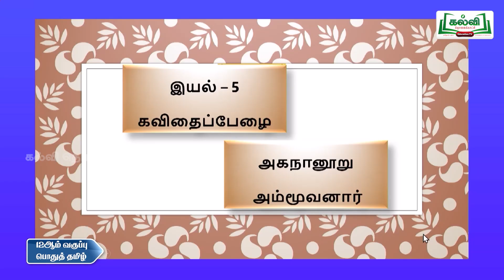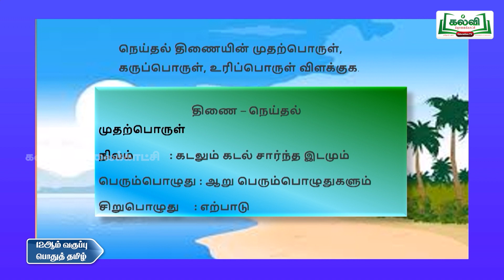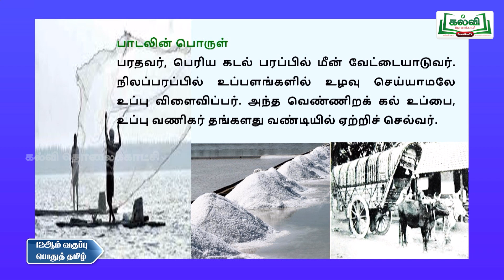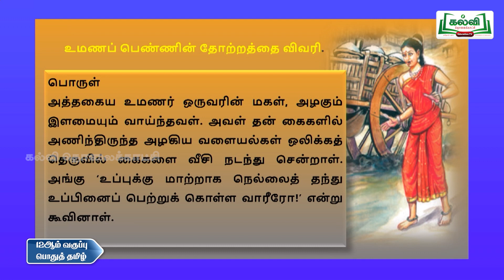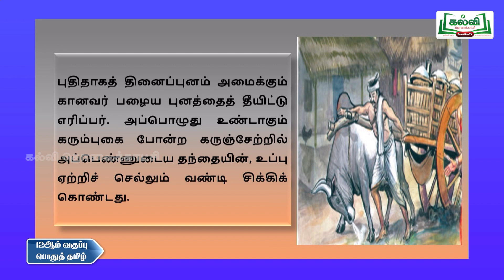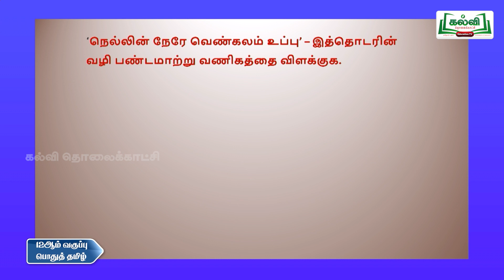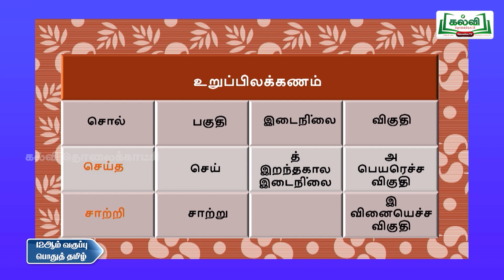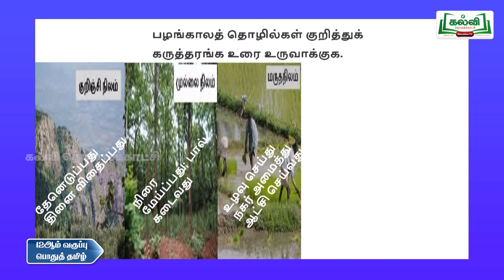Class 12| வகுப்பு 12| தமிழ்| தடையும் விடையும் | கவிதைப்பேழை |அகநானூறு | அம்மூவனார் | இயல் 5| KalviTv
இப்பாடத் தொகுப்பில் ஆசிரியர் கவிதைப்பேழை கீழ் அகநானூறு பகுதியில் வரும் "அம்மூவனார்" என்ற தலைப்பில் வரும் வினாக்களுக்கு பதில் அளிக்கும் பாடப்பகுதியை கற்றுத் தருகிறார்.